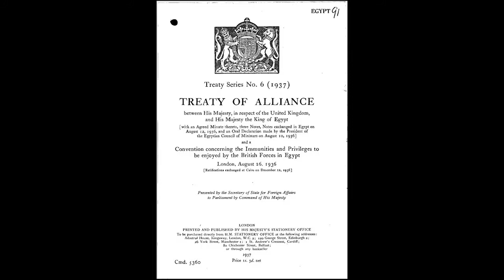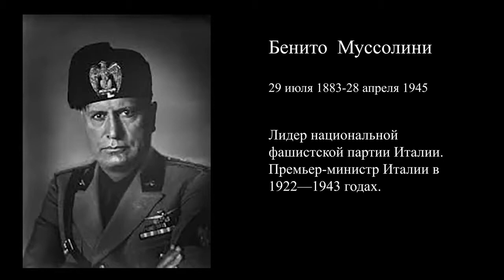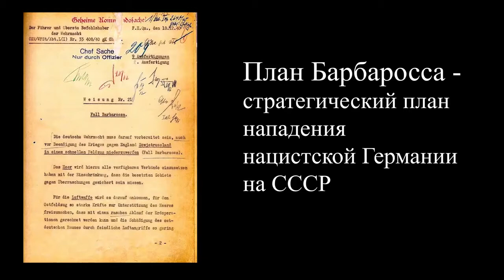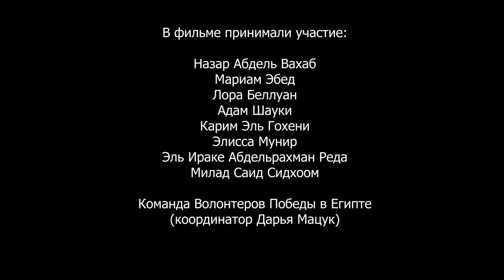Египет во второй мировой войне. Битва при Эль Aламейне.